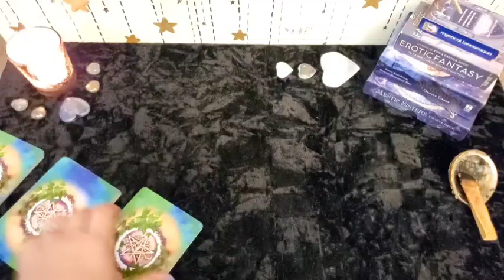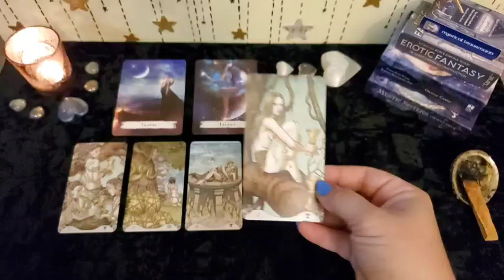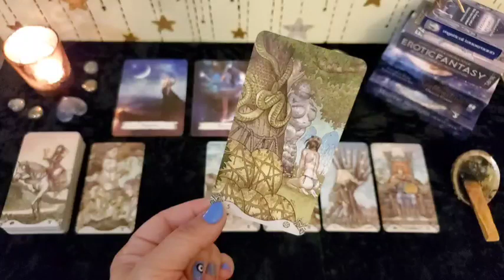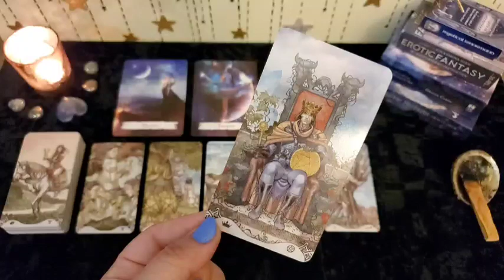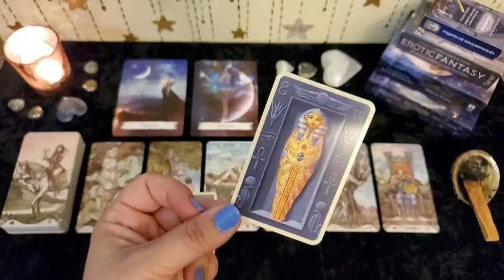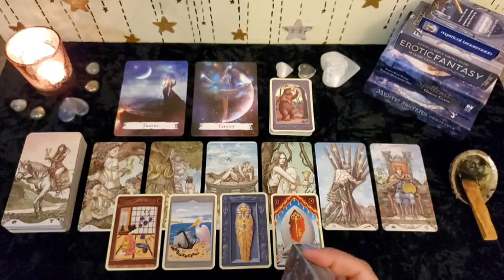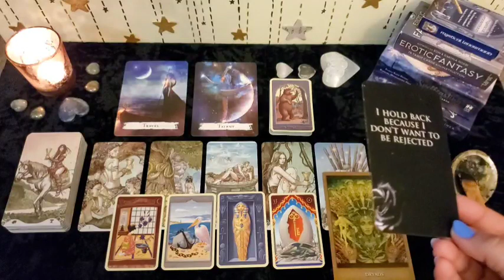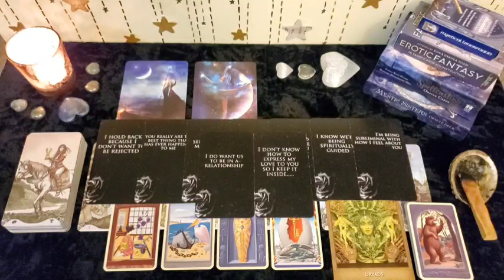SAGITTARIUS 🔞🔥 DOING WHATEVER IT TAKES TO REUNITE w YOU 👀🔥 Intimate Extended Bonus Reading 🔥18+ONLY🔥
🔥This is an Intimate Extended Bonus Reading for the collective of SAGITTARIUS and will not be for every person watching. Please take what resonates with you and leave the rest behind as time, energy & gender are fluid. If this reading was your story, please let me know down in the comments! 🔥

Spellcasting Oracle *Amazon*
Erotic Fantasy Tarot *Amazon*
Mystical Lenormand *Amazon*
Mystic Sisters Oracle *Amazon*

🙏🏼 If you would like to donate or purchase a private reading 👇🏼